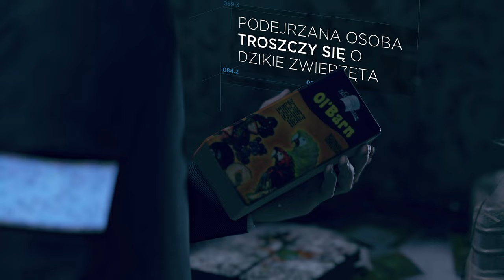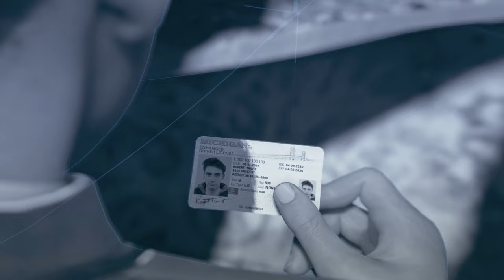Detroit Become Human - 06 W pogoni za defektem i pierwsze chwile w Jerycho 4k/60p